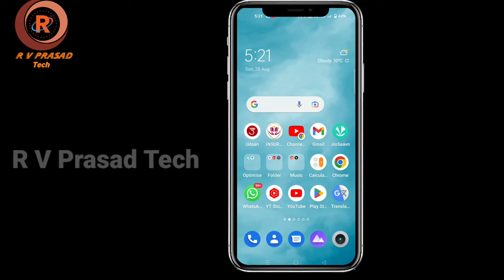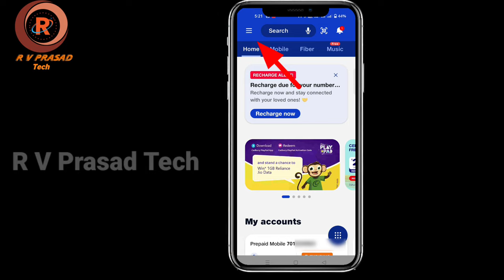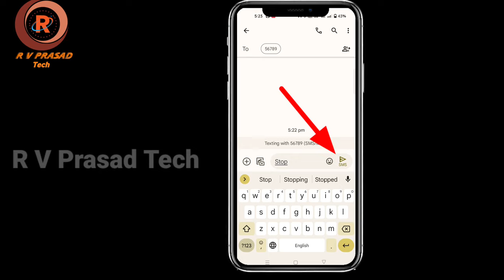How to deactivate Jio Caller tune in Telugu | How to Stop JIO Caller tune